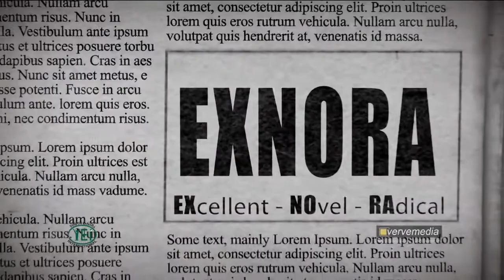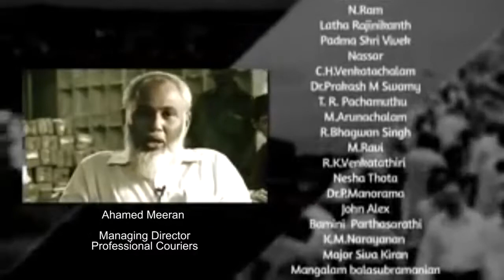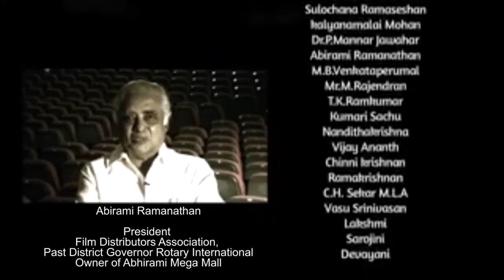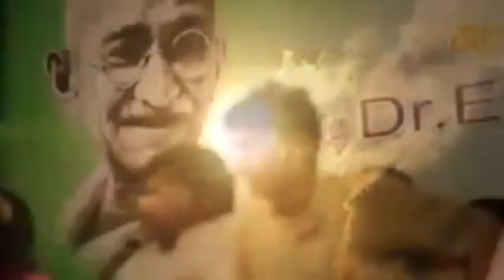Thanks to Abul Hassan IAS, I love Muslims. I saved Muslims. I was recognised as Friends of Muslims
Abula Hassa IAS